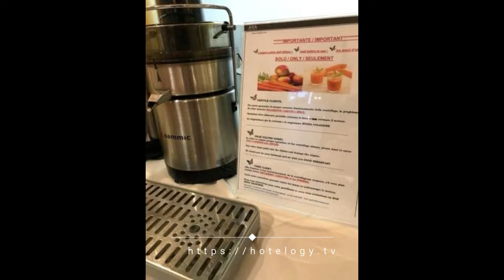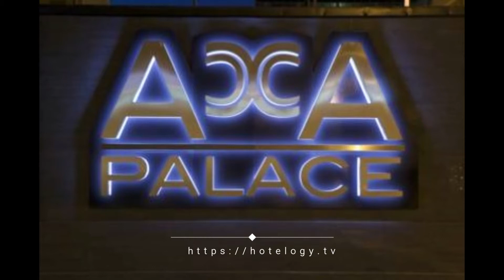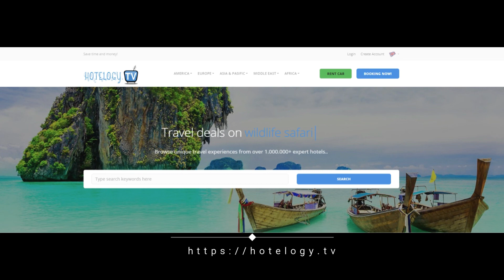Acca Palace - Milan - Italy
Offering free WiFi and free bikes, the Acca Palace is just 100 yards from Milan's Affori Centro Metro Station. This modern building features a restaurant, large rooms and a garden with a veranda where breakfast and dinner are served.

The interior design is stylish, with elegant parquet floors and minimalist chic furniture. Each room offers air conditioning, a 32" LCD TV, minibar, and large work desk.

All rooms at the Acca offer a small balcony, and the telephone comes with free national calls to land lines. Rooms with a kitchenette are available upon request and at an extra cost.

Breakfast is a varied buffet, including scrambled eggs, bacon and fresh fruit. It is served in the modern breakfast room, or in the garden during summer. The restaurant L'Angolo dei Sapori has Italian and international dishes.

The business area features 2 terminals with free internet access, and a free photocopying, fax and printing service. The front desk is open 24 hours a day.

Niguarda Ca' Granda Hospital is 5 minutes' drive away, as is the Cormano exit of the A4 Motorway. Milan city centre is easily reached by metro or tram. The Expo 2015 Exhibition Centre is 4.3 miles from the property. On-site facilities include a guarded parking.

Niguarda is a great choice for travellers interested in convenient public transport, cathedrals and museums.

This property is also rated for the best value in Milan! Guests are getting more for their money when compared to other properties in this city.